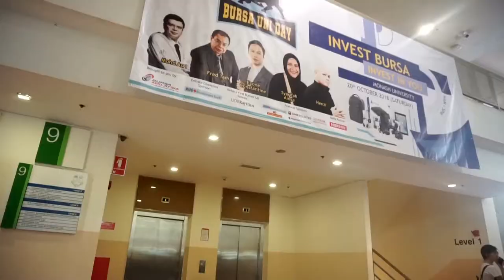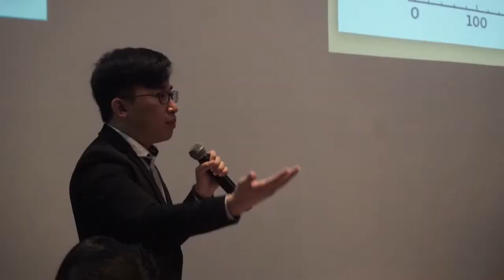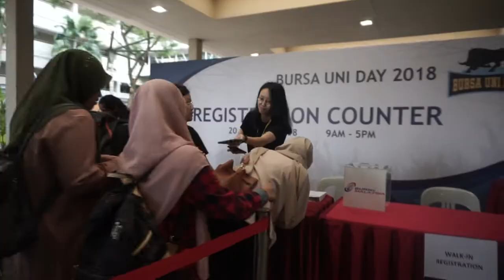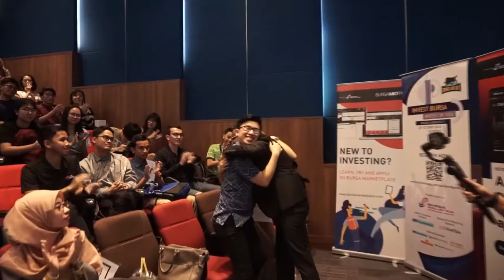[EVENT] BURSA UNI DAY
Bursa Uni Day
20 OCT 2018
Venue, Monash University